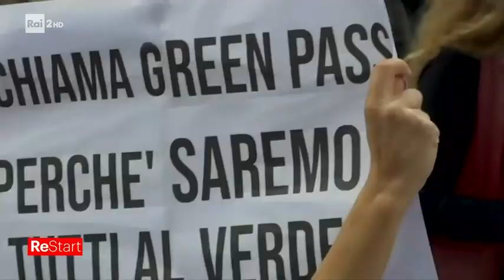Italia alla prova del greenpass - ReStart 13/10/2021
- di Riccardo Alessandri - Italia alla prova del greenpass